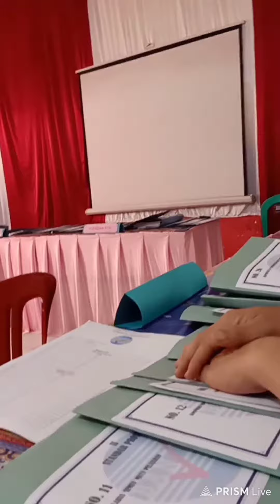AMAZING 😁Visitasi Akreditasi Sekolah di SDN. Cipetir 2 .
Visitasi Areditasi Sekolah di SDN.
Cipetir 2, Desa / Kecamatan haurwangi - Cianjur  pd. tgl.
 07 September 2019.
Tingkat Provinsi Jabar.
memperoleh nilai A+.
Alhamdulillahirrobillalamin 🤲🏻.